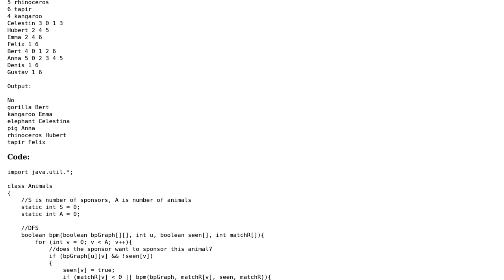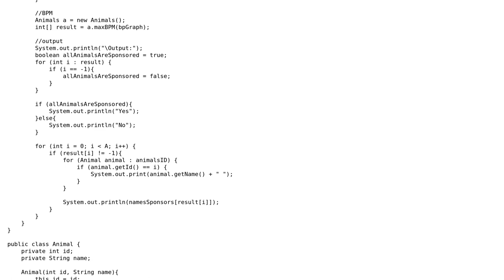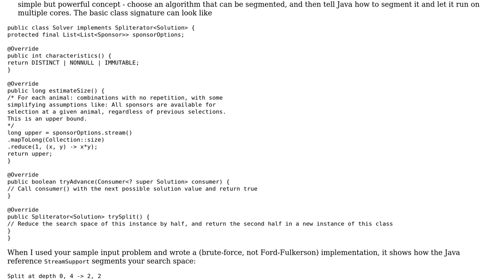Code Review: Find potentional sponsor for every animal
With thanks & praise to God, and with thanks to the many people who have made this project possible! You are responsible for your own actions.